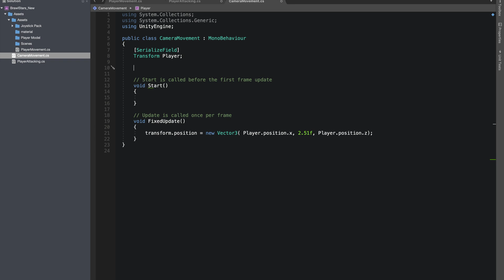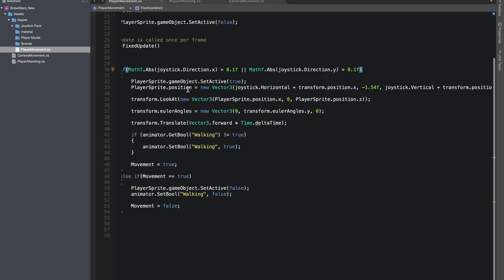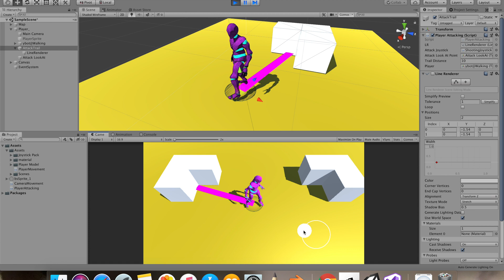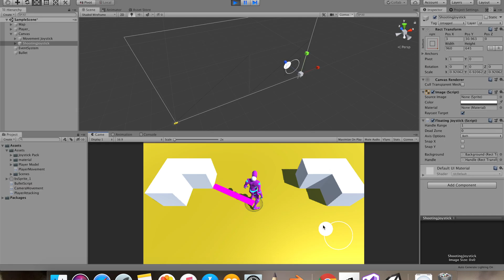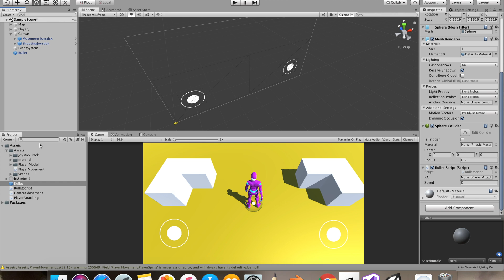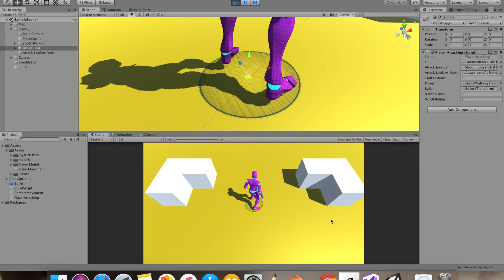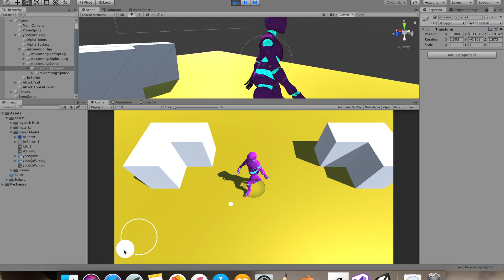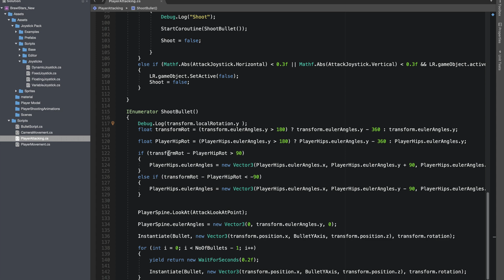Brawl Stars Shooting mechanics | Top down game | Unity3D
In this video we'll see brawl stars attack mechanics in unity 3d.
We'll see how the shooting hit box indicator is done
for which we will leverage unity's line renderer.

Our bullet projectiles will travel as far as our hit box indicator
and then finally we will work on some animations.

We'll see how player's body look towards the projectiles
with our player's walk and idle animations.

Brawl Stars is a mobile video game by Supercell, it's famous for its easy to play mechanics and yet really competitive.